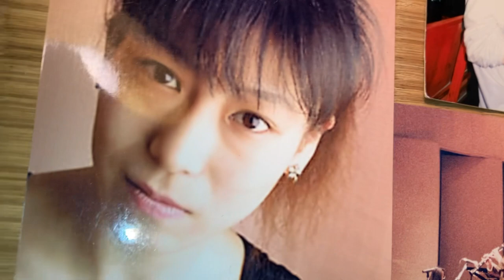It Had To Be You-YOSHIMASA KASAI 笠井義正(cl),Tadashi Y.Kasai (ds),Keisuke Okui (p),Hideharu Wakabayashi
(g).
2000s. When Yoshimasa was 60s, Tadashi was 40s.
Tokyo, Japan.